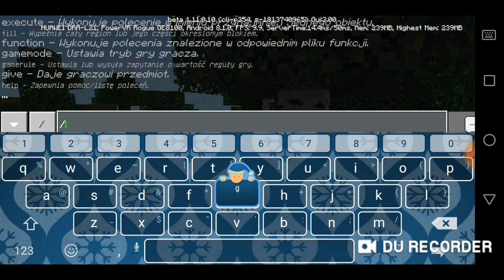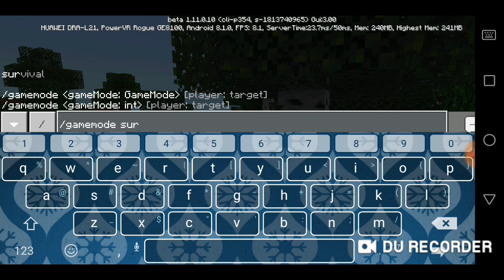Minecraft Survival #1. Zabawa z osadnikami!?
Dzięki że patrzysz w opis 😀

Oto pierwszy odcinek z Minecraft z serii Survival. W tym odcinku bawię się z osadnikami. Myślę że film wam się spodoba, a ja w tym czasie lecę nagrywać kolejne filmy na kanał!

Znajdziesz mnie :
Yutub - DragonSky Channel

Dziękuję! 😀